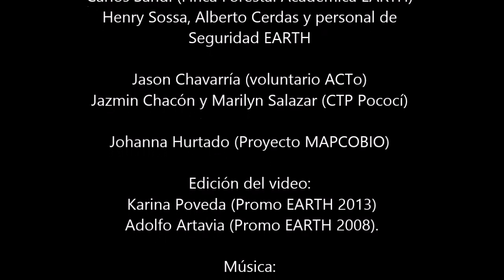Proyecto MAPCOBIO en EARTH // MAPCOBIO Project at EARTH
El campus de la Universidad EARTH fue seleccionado como parte del proyecto MAPCOBIO y, desde 2015, se colocaron cámaras en nuestros campus que dejaron agradables sorpresas.

EARTH University was selected to host cameras as part of the MAPCOBIO Project and, starting in 2015, recording equipment – capturing interesting surprises within our campuses.